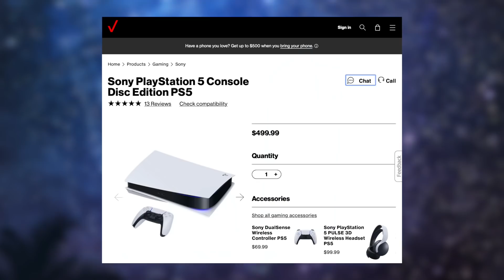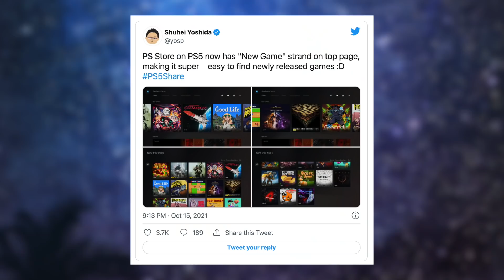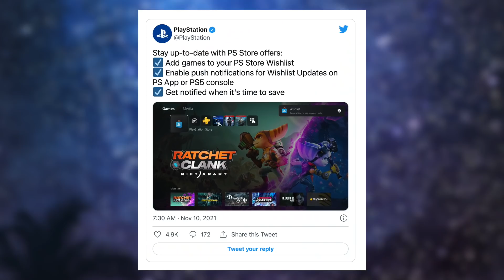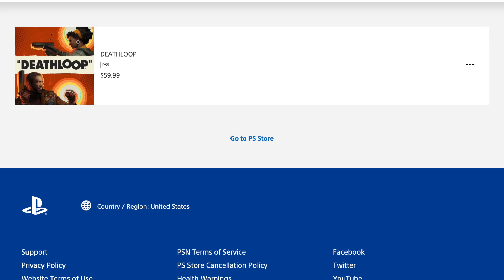PS5 Software Update!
PS5 News Update: First ‘Avengers’ Spider-Man Trailer Shows The PlayStation Exclusive In Action, Verizon will soon sell PS5s online, but there's a catch, PlayStation 5 update revamps the PS Store wishlist feature, Sony reportedly making even fewer PS5s due to component shortage.

GET THESE M.2 SSD for PS5!
Samsung 980 Pro
Western Digital SN850 SSD
Seagate FireCuda 530 SSD
Gigabyte Aorus SSD
PS5 SSD Heatinks
PS5 IN STOCK:
PS5 Disc in stock
PS5 Digital in stock
Red DualSense
Black DualSense
Pulse 3D Wireless Headset
Black Pulse 3D Wireless Headset

From Forbes

“After being mysteriously absent for over a year, it’s finally time for a long-promised hero to make his way into Marvel’s Avengers. Spider-Man is just a few weeks away, and IGN just debuted the first trailer for the new hero today. The trailer has Spider-Man fighting Avengers’ usual AIM goons, but when he’s overwhelmed, the Avengers come to his aid. This culminates in a pretty impressive shot showcasing what is now ten heroes that are live in Avengers, with Spider-Man being the fourth added post-launch. Despite all the problems with Avengers, it really does feel like some components of the “dream” to make an ongoing, ever-expanding Avengers game is being realized. “

From CNET

“If you're looking for a PlayStation 5 this holiday season you may want to check with Verizon. On Tuesday the carrier confirmed to CNET that it will be selling the next-gen console on its website this holiday season.  Listings on Verizon's website reveal that the carrier plans to sell the $400 PlayStation 5 Digital Edition as well as the $500 PS5 disc model. As of 9 a.m. PT (noon ET) on Tuesday, both were listed as out of stock. “

From NME

“Sony Interactive Entertainment has released a new PlayStation 5 update aimed at making the wishlist feature more helpful. Sharing on Twitter, Sony announced that along with the ability to already wishlist items on the console’s integrated PlayStation Store, the latest update will now offer several new features. Players will now be able to enable push notifications for Wishlist Updates on the PlayStation app or PlayStation 5 consoles.”

From The Verge

“Sony is struggling to make PlayStation 5 consoles and has internally lowered its production forecast for the current financial year, according to a report in Bloomberg. While the company was expecting to assemble 16 million units between April 2021 and March 2022, that figure is reportedly now at around 15 million. Sony had publicly predicted that it would sell 14.8 million PS5 consoles this financial year, so while this isn’t a large downward revision, it shows just how tight the supply is likely to be for the foreseeable future. The figure of 16 million units would have allowed Sony to meet that goal while securing additional stock for the following year. Sony is said to be having trouble with logistics as well as the supply of components, as the world grapples with an unprecedented chip shortage. Bloomberg’s report says that component shipments aren’t always arriving on time, and varying levels of vaccine rollout have complicated operations at production bases.”